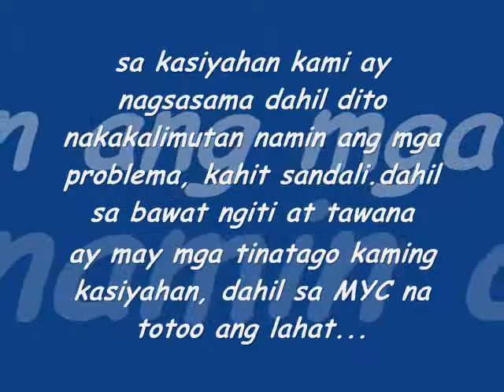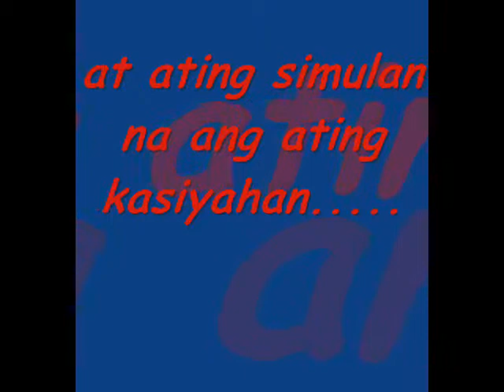MAYSAN youth camp 2009 part 2